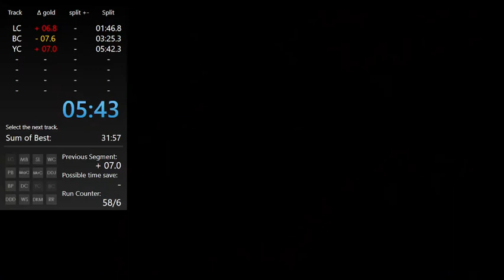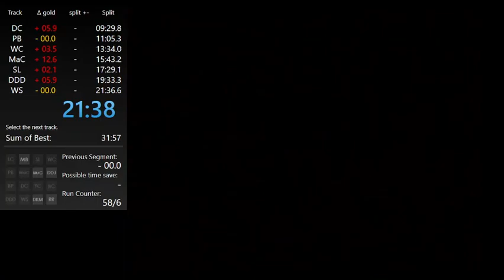MKDD All Cup Tour 33:18 (27:03.282 IGT)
very cool BC! rest of the run was kinda tough with rng but fine :) very happy to get top 3 :D